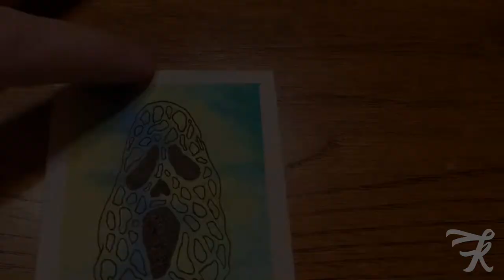Creepy Morel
Ink on watercolor back ground! A spooky morel!
I'm a video editing newbie, trying to get my footing!